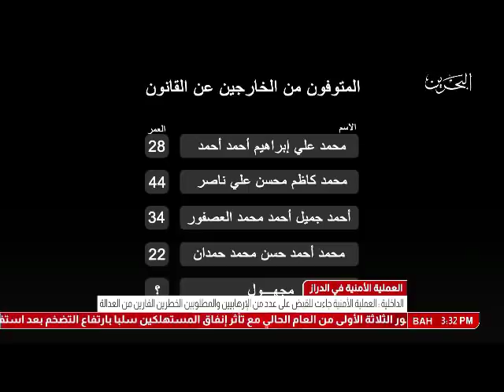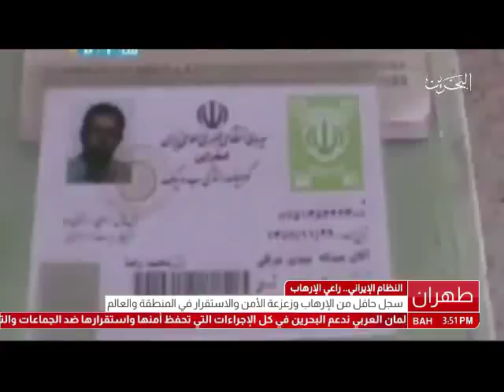البحرين: رئيس الأمن العام يعقد مؤتمراً صحفياً بشأن العملية الأمنية في الدراز